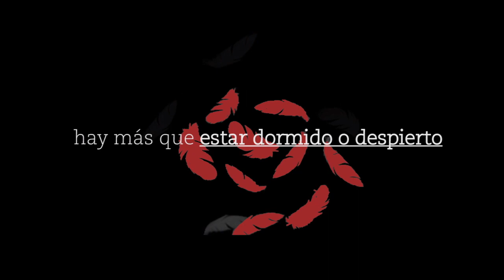Demonios y Ángeles - Juan David Díaz Molina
Una de las 9 Razones Para Existir, ya disponible en todas las plataformas

Voz: Juan David Díaz M,
Guitarras: Sebastián Montenegro & Andrés Camacho.
Bajo: Juan Andrés Ibagón R.
Coristas: Juan Sebastián Roa & María Robayo.
Bateria: Camilo Espinoza Manrique.

 Música & Letra por: Juan David Díaz M

Grabación, Edición & Mezcla de Sonido: Nikolas Gutierrez & María Robayo.
Centro Ático - Pontificia Universidad Javeriana
Masterización: Diego Avila.